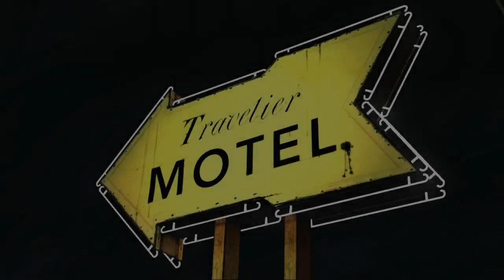The Walking Dead - USE DUCK'S ARM! - Ep 1 (A New Day): Part 5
Andre gets a new game, 'The Walking Dead', a choice driven story game based on Comic/ TV show of the same name.
The dead are coming back to life and every choice I make affects my outcome.